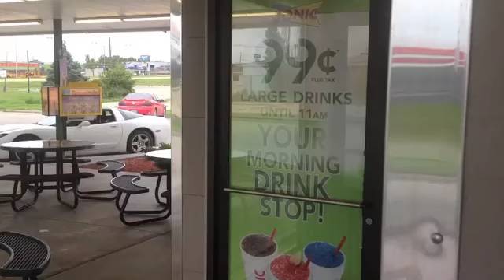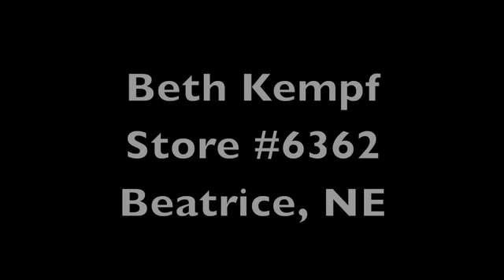Beth Kempf Sonic Skate Off 2nd place winner